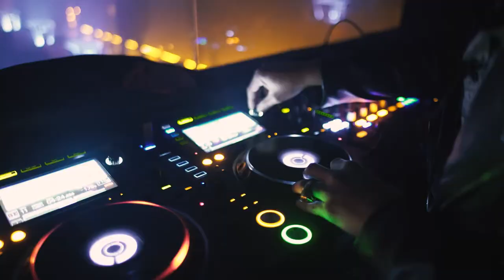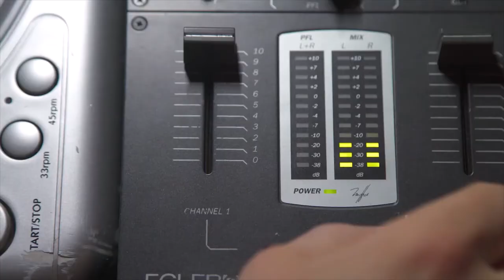Conventional Attitudes - Rick Menna - (House Instrumental) - Free Download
You can use my music in your youtube videos (and monetize), Blogs, Vlogs, Podcasts,...

     --  Like  -  Comment  -  Share  -  Sigh up  --
     --  Likes  -  Comente  -  Compartilhe  -  Increva-se  --
     --  Aime  -  Commenter  -  Partager  -  S'inscri  --